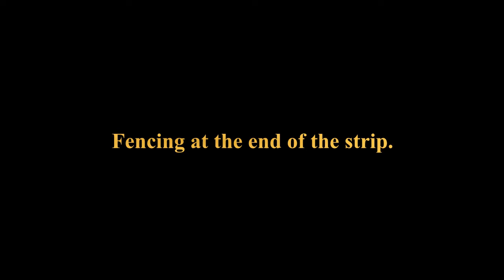Fencing in the final 3 meters.